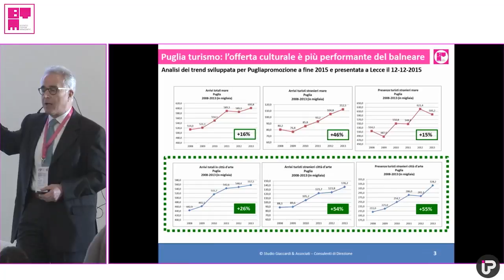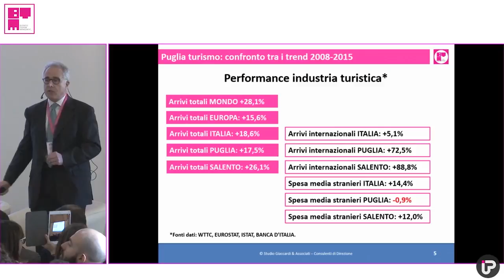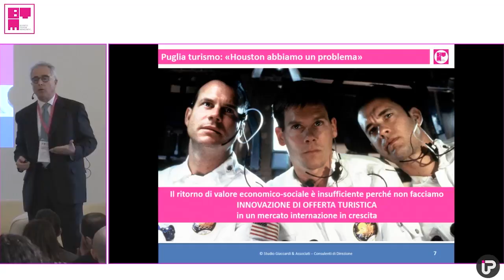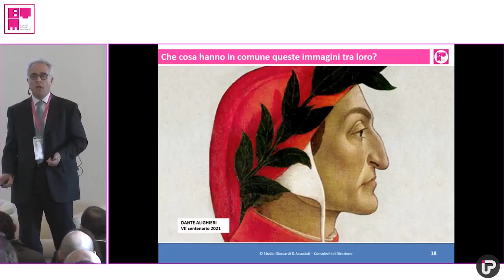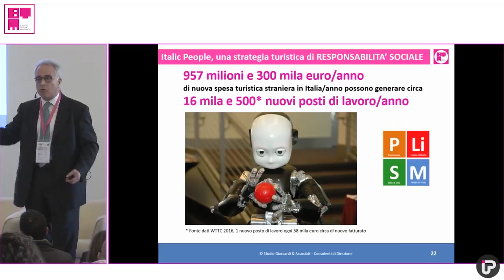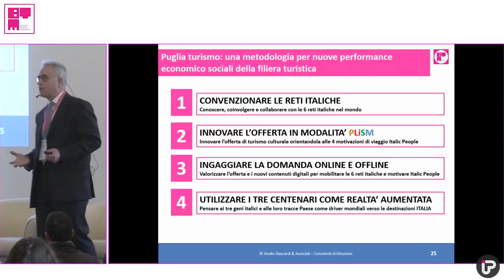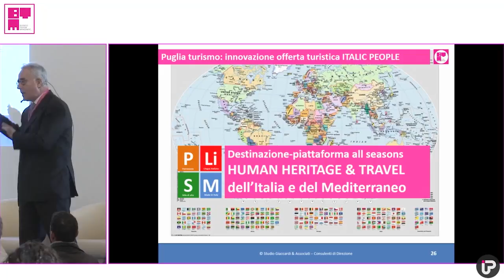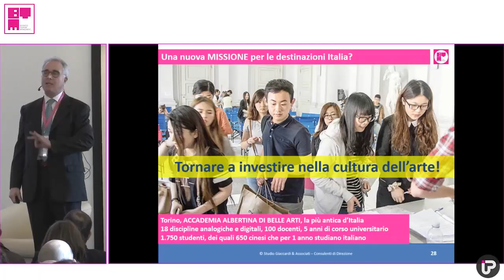BTM Puglia 2017 - 16#03 - Giuseppe Giaccardi - Italic People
Italic People, nuove opportunità di business per l’offerta Salento e Puglia365
- Giuseppe Giaccardi, CEO Studio Giaccardi & Associati